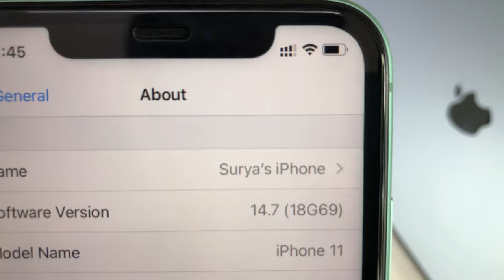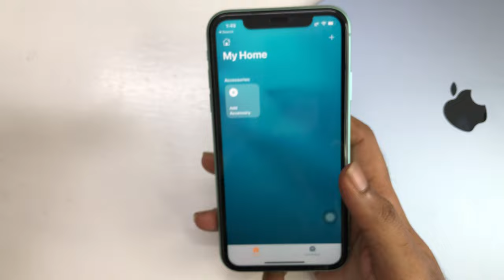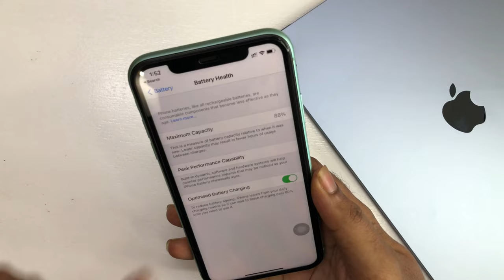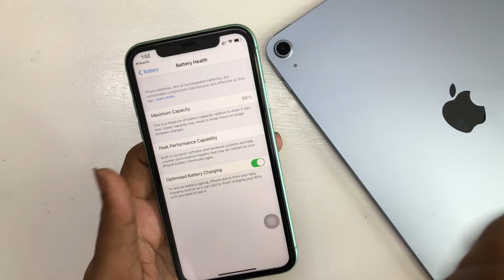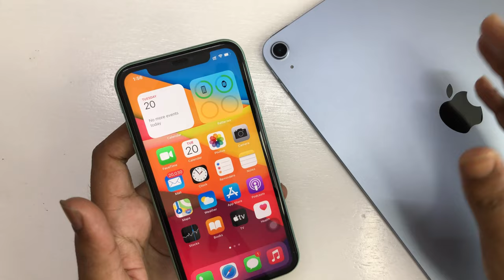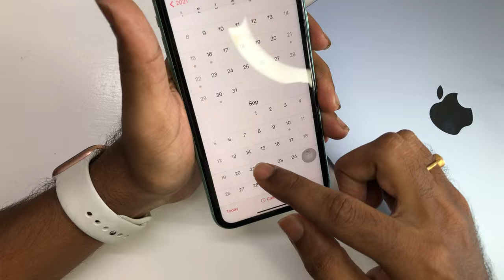ios 14.7 Released! New features & Bug fixes in Tamil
Lets discuss about the new update in iphone -iOS 14.7 and its new features and Bug fixed and improvements in ios 14.7 in Tamil.
Apple launched the iOS 14.7, ipad OS 14.7, TvOS 14.7  and watchOS 7.6
Apple announced some cool new features in Apple Music, Apple card sharing, podscast.
Also gave support to magsafe battery pack.
All these features are disccused in Tamil.
Also talked about Apple event which is in sepetember where Apple will release new iOS 15 and new ipad OS 15, new watch OS and Mac Big Sur OS to all public users.